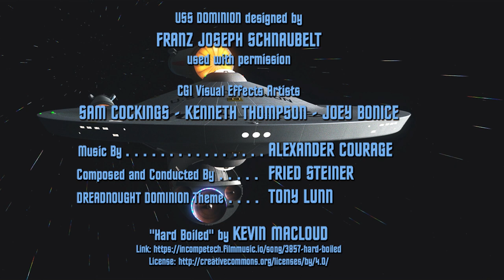A Barrel Full of Quincys - A Dreadnought Dominion Film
Even though this episode of Dreadnought Dominion is mostly just for fun, we also get a little insight into what's going on in our illustrated audio series, "Star Trek: Outlaws."
For those of you who have listened to our Illustrated Audio series, "Star Trek: Outlaws," you will recognize that name, Quincy.  He is the same character in both series.
For those who have not listened to Star Trek Outlaws, please check it out.  The first episode is titled "Abandon Hope"